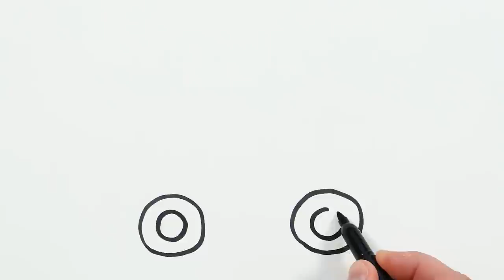Double Decker Bus Picture Drawing, Painting and Coloring for Kids, Toddlers | Let's Draw Together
Let's learn how to draw a double decker bus easy drawings together. Come and paint with me...